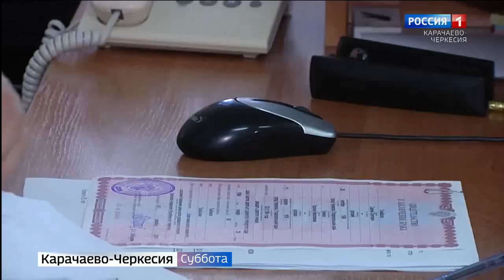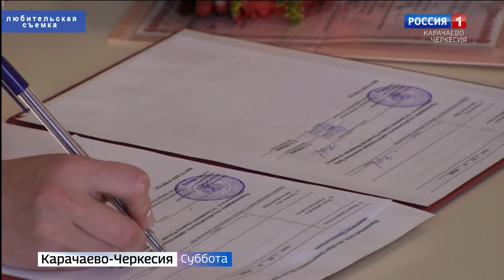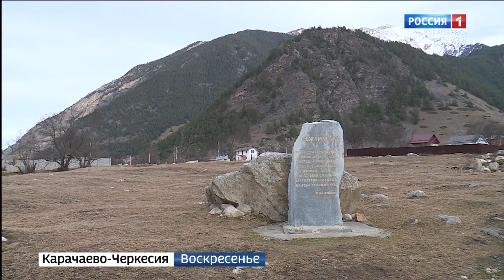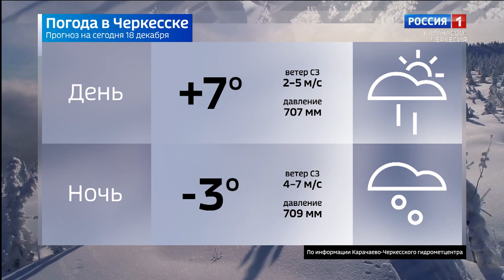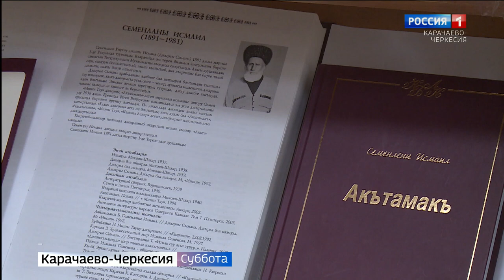Вести в субботу. Карачаево-Черкесия 18.12.2021